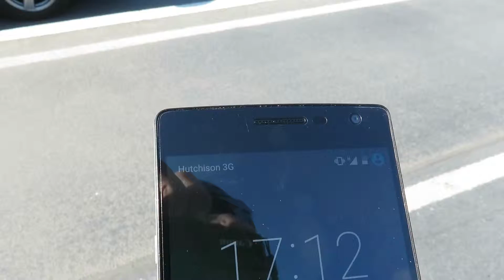No Drone - Apr 21st '16